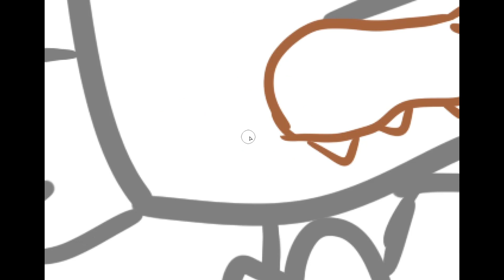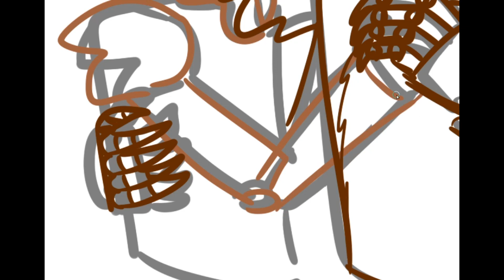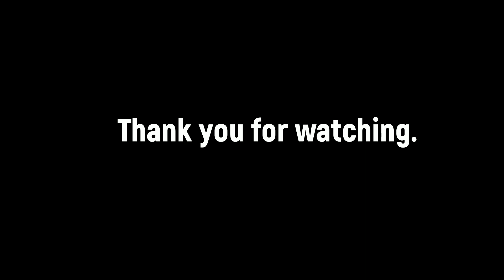Speedpaint NxW Bonnie And NxW Freddy.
I ship it My OTP OwO

Real time: 1 H 34 M 58 S

Song:
TheFatRat - Fly Away feat. Anjulie (Inukshuk Remix)